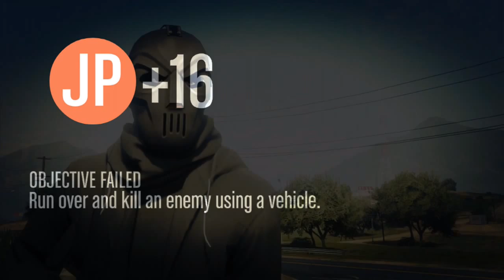MLG Rockstar Games?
what do you guys think? + the end pic i put so i could finish because the video was slightly too short for my commentary :p.